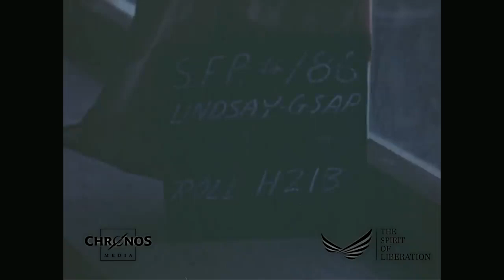Osvobození Československa americkou armádou#освобождение Чехословакии американской армией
Koncem dubna a začátkem května 1945 byl v Tannenbergsthalu v údolní kotlině demobilizován a zajat Wehrmacht z regionu a ze severních Čech.Většina,  záběrů není natočena v Československu nebo dokonce Sudentland, ale v Tannenbergsthal a Jägersgrün ve Vogtland/Sasko.Hluboký les obklopující Jägersgrün a Rautenkranz byl také domovem Werwolf v době úplné kapitulace, i když někteří tvrdí, že to byli jen nacističtí dřevorubci a jejich lovecké pušky. :) Dosažení území americké armády ve Vogtlandu bylo pro mnoho německých vojáků v Čechách velmi důležité, což pravděpodobně vysvětluje vysokou frekventovanost tábora Vogtland.##

В конце апреля-начале мая 1945 года Танненбергсталь в бассейне долины был демобилизован и захвачен вермахтом из этого региона и из северной Богемии.Большая часть отснятого материала была снята не в Чехословакии или даже Судентланде, а в Танненбергстале и Егерсгрюн в Фогтланде/Саксонии. , Глубокий лес, окружающий Егерсгрюн и Раутенкранц, также был домом для Вервольфа во время полной капитуляции, хотя некоторые утверждают, что это были просто нацистские лесорубы и их охотничьи ружья.  :) Достижение территории армии США в Фогтланде было очень важно для многих немецких солдат в Богемии, что, вероятно, объясняет высокую частоту лагерей Фогтланд.